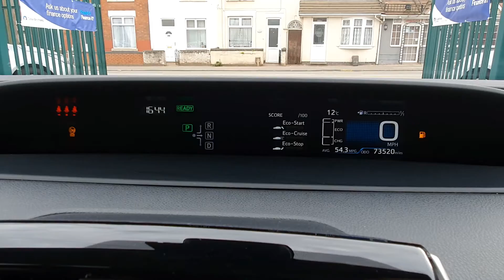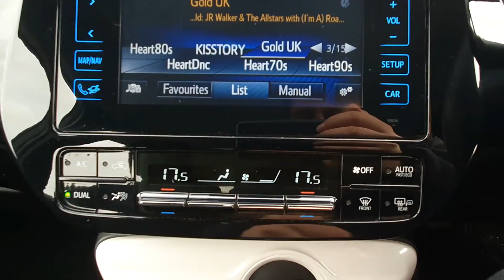fv67yjk - Toyota Prius Walkaround - Hollytree Trade Sales